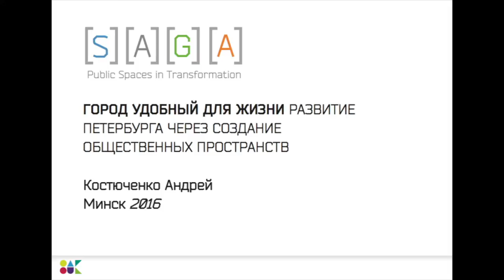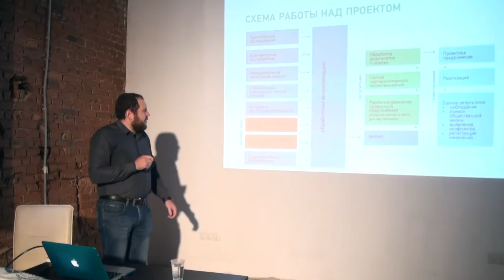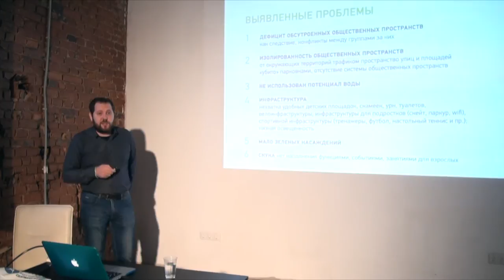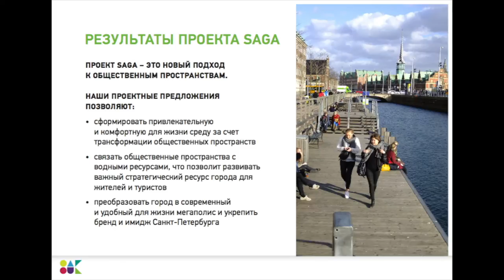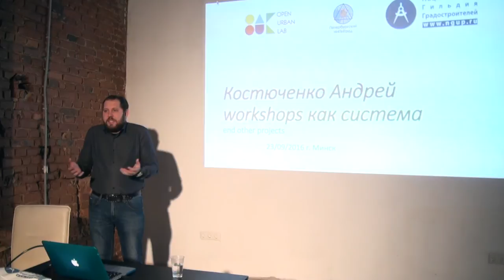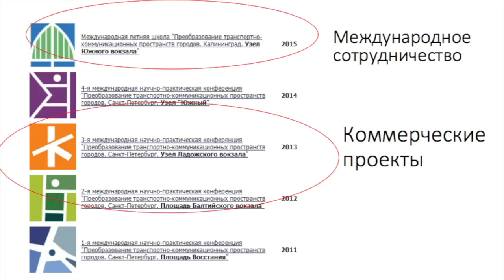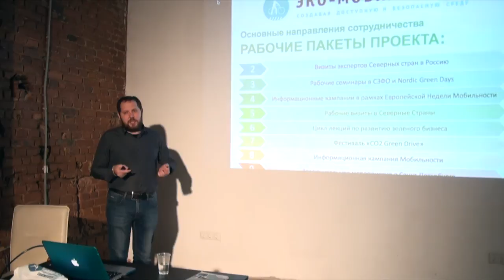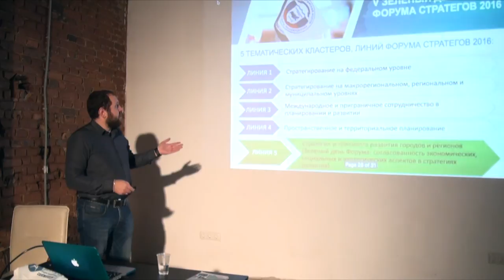Андрей Костюченко - SAGA о Городе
Andrey Kostyuchenko - SAGA of city
Спикер Андрей Костюченко | Санкт-Петербург
"SAGA о Городе. Системный подход к управлению общественными пространствами. Оперативные планы. Предпосылки вопросы рассуждения."
SAGA о городе
Цель проекта: используя опыт Северных стран, по-новому взглянуть на организацию общественных пространств Петербурга и смоделировать новые современные, удобные и привлекательные для жителей пространства, влияющие на развитие окружающей среды и городскую трансформацию.
Проект объединяет российский и международный опыт, а также разнообразные профессиональные подходы и перспективы. Помимо специалистов из «Открытой лаборатории город», основными участниками проекта является целый ряд организаций: датское архитектурно-градостроительное бюро Яна Гейла «Gehl Architects», «Леонтьевский Центр», Центр Независимых Социологических Исследований и другие организации и профессионалы, занимающихся городской средой. Проект осуществляется совместно с Советом муниципальных образований при поддержке Совета Министров Северных Стран в Санкт-Петербурге.
Задачи профессионалов из «Открытой лаборатории город»: изучить опыт «Gehl Architects» и других северных экспертов, переосмыслить его в соответствии с местным культурным и историческим контекстом, и, в сотрудничестве с городскими и местными властями и жителями, сформировать и предложить такие модели общественных пространств, которые сделают город интереснее и комфортнее.

Лекции прошли в рамках проекта URBAN DESIGN, подробнее о котором можно узнать по ссылке